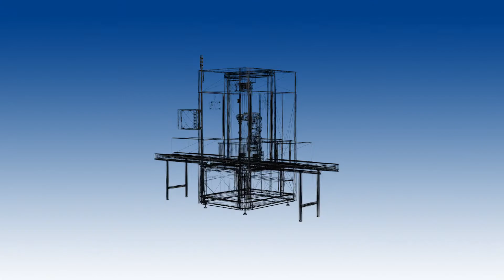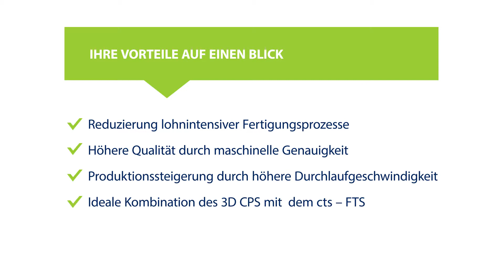cts GmbH 3D CPS Deutsch